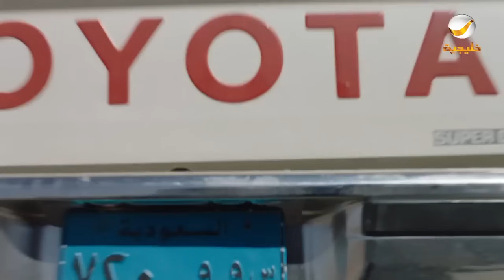مسلسل شباب البومب - حلقة الطفره شينه